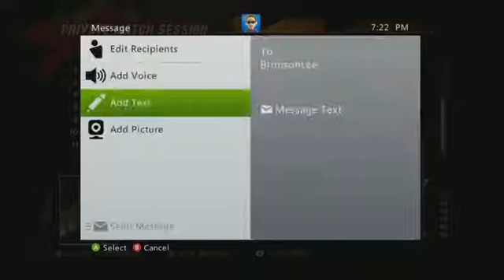nL Live: WWE 12 [XBox 360] - 8 / 9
Recorded live on March 31 at 2:34pm. -- Recorded live on Justin.tv